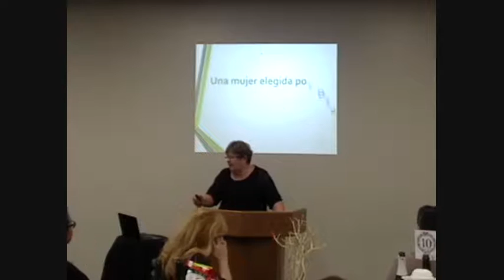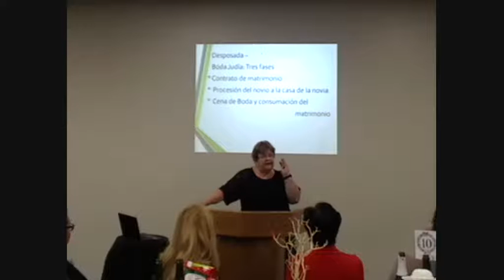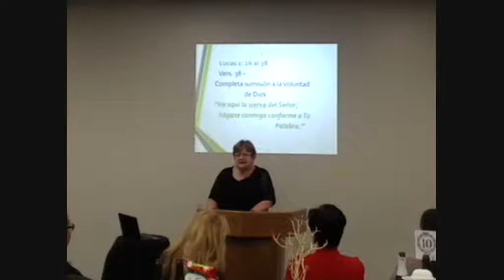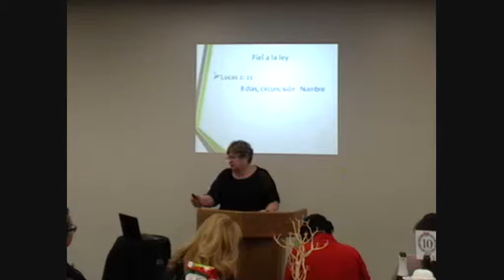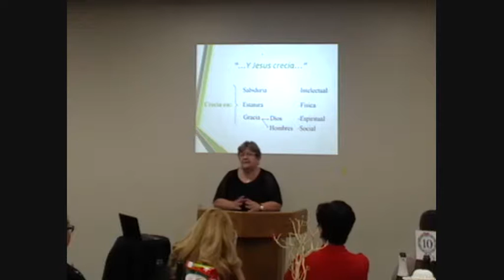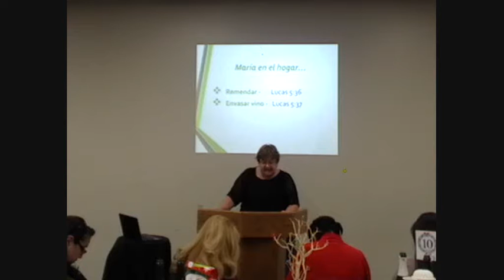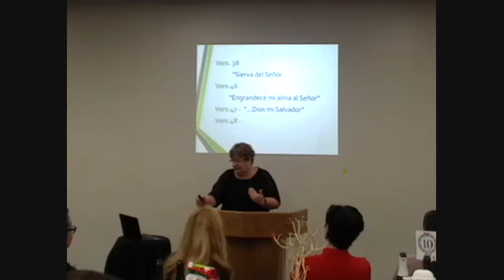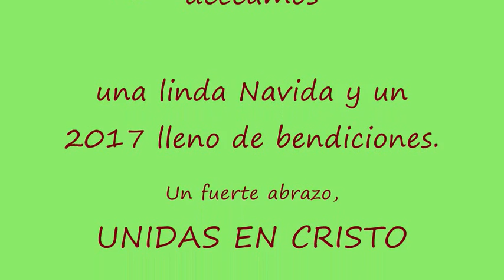Maria una mujer favorecida